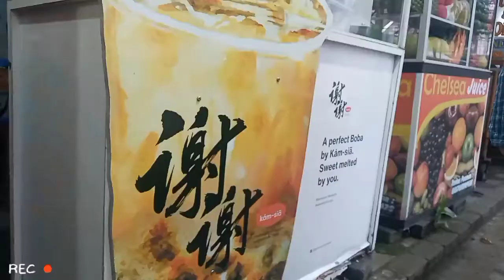Culinary News Report: A Place For You to Hunt Street Foods In Sawojajar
—Culinary News Report—
hello my name is Devie Vyatri Permata Cahyadi (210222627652). This is my first time to do a news report video. I apologize if there any mistakes, mispronouncing, or others.